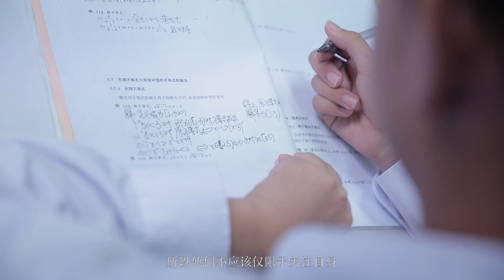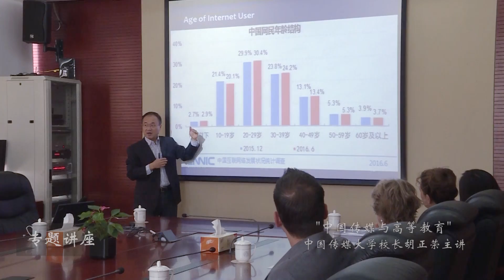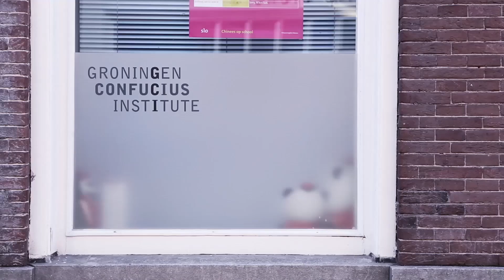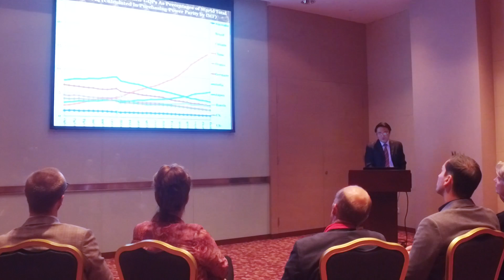2016年荷兰中学校长团（中文字幕）